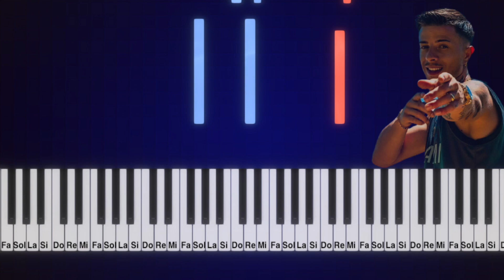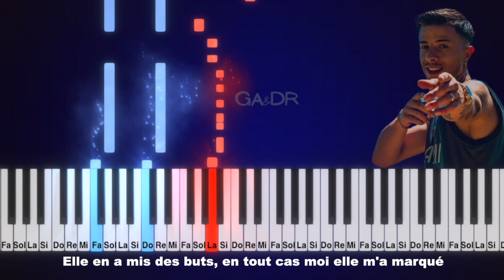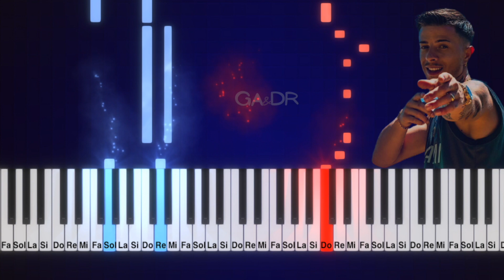YANNS - ELVIRA ( PIANO TUTORIEL ) KARAOKE [ Ga&Dr Piano ]